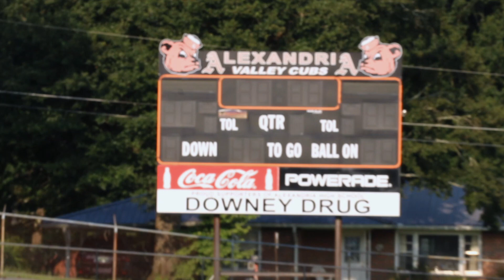Alexandria 2021 Football Preview